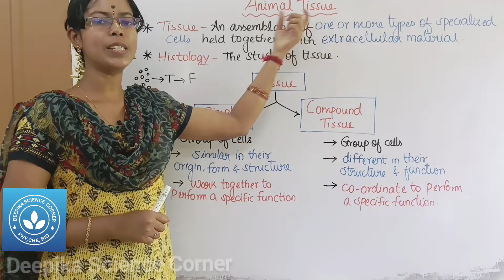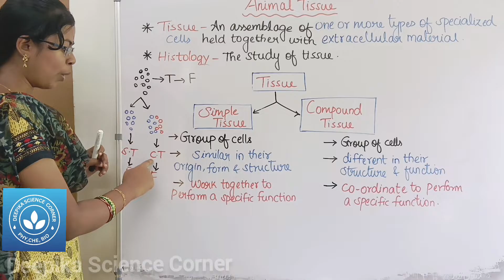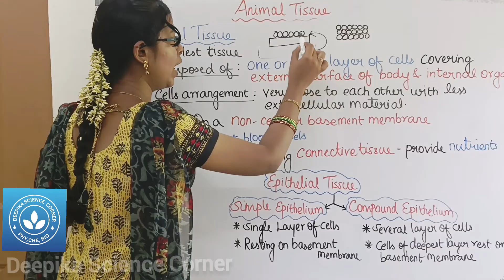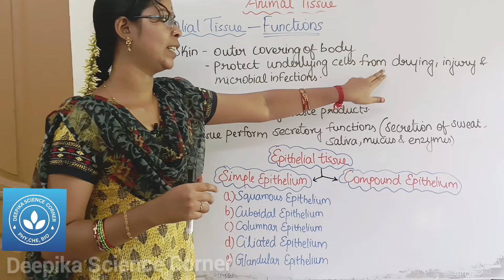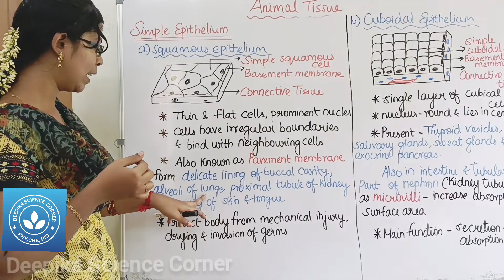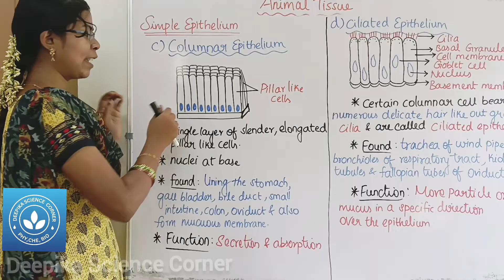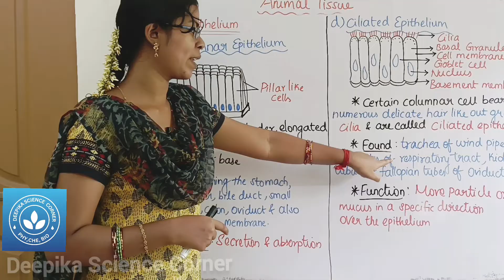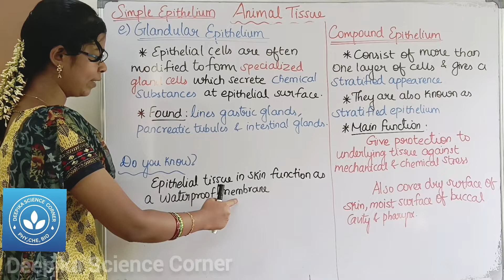Animal Tissue Part (A) - Epithelial Tissue| Class 9 Science Term 1 Unit 18 Organisation of Tissue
Chapters:
0:00 Tissue
0:42 Simple Tissue and Compound Tissue
1:19 4 Basic Types of Animal Tissue
1:33 Epithelial Tissue
2:53 Functions of Epithelial Tissue
3:42 Types of Epithelial Tissue
4:01 1) Simple Epithelium
4:03 a) Squamous Epithelium
5:92 b) Cuboidal Epithelium
5:42 c) Columnar Epithelium
6:22 d) Ciliated Epithelium
6:54 e) Glandular Epithelium
7:23 2) Compound Epithelium

3) Difference between xylem, Phloem and Meristematic, Permanent Tissue